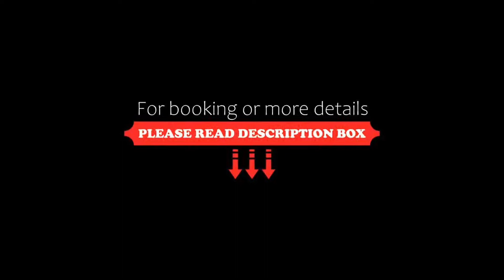Portes Suites & Villas Mykonos, Mýkonos City, Greece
About Property:
You're eligible for a Genius discount at Portes Suites & Villas Mykonos! To save at this property, all you have to do is sign in.
This property is 18 minutes walk from the beach. Offering an outdoor pool in a lush Mykonian garden, Portes Mykonos is situated in Glastros, 1.5 km from Psarrou Beach, 2 km from Platys Gialos and 2 km from the cosmopolitan Mykonos City. Free WiFi is provided throughout.
Blending traditional white-washed architecture with modern touches, villas and ...
Property Type: Hotel
Address: Glastros Mykonos, Mýkonos City, 84600, Greece
Searching For
1. Portes Suites & Villas Mykonos - Mýkonos City - Greece
2. Portes Suites & Villas Mykonos - Mýkonos City - Greece Address
3. Portes Suites & Villas Mykonos - Mýkonos City - Greece Rooms
4. Portes Suites & Villas Mykonos - Mýkonos City - Greece Amenities
5. Portes Suites & Villas Mykonos - Mýkonos City - Greece Offers and Deals
Audio Credit:
Track Title: Blank Slate
Artist: VYEN